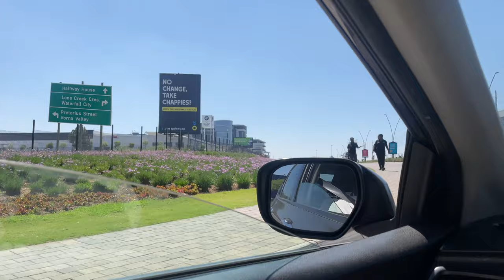Vlog:Daniel wellington unboxing, I cut my hair, shopping, Merry Christmas | South African YouTuber❤️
Hey my lovebugs🤍

This is the last video for 2023…

Let’s unbox my new Daniel Wellington watch and bracelet…. Come with me to cut my hair and go Christmas shopping .

Wishing a Merry Christmas and a happy New Year. Thank you for your support and love ❤️

 / trudy_maten.  .

Watch:

 • Sunflower — Soyb ...

 • tears that collap...

🎵 Track Info:

Title: tears that collapse like aurora raindrops of sunlight by Artificial.Music

Track: After Rain
Watch: D• After Rain - Zack.

Watch:

 • Hope — BeatByRhyt...